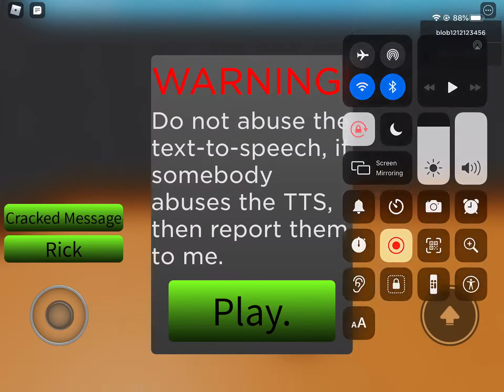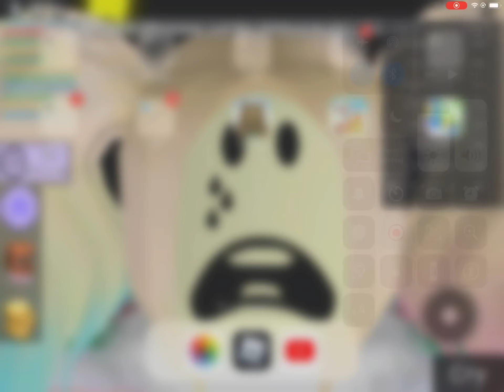Roblox Guys Have Voices By Aron McKee